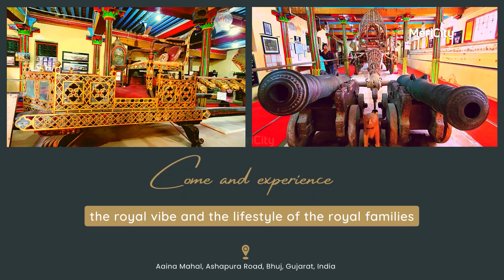Aaina Mahal | Palace of Mirrors | Indo-European architecture | Bhuj | Discover Gujarat | MeriCity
MeriCity offers an platform to experience the city's best in local living, including dining, attractions, shopping, events, culture and more. We cater experience with the high quality content.